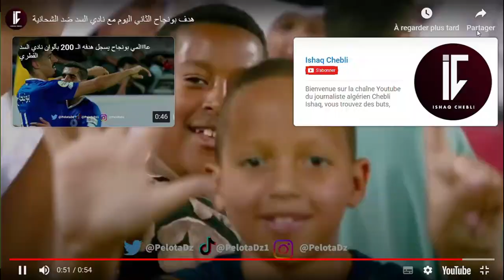Bounedjah marque un doublé !!!!! بونجاح يسجل ثنائية !!!!!!!!!!!!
un doubléde bounedjah
بونجاح يسجل ثنائية
Bounedjah a été titularisé aujourd'hui pour affronter Al Shahania en demi-finale de la Coupe de l'Emir. L'international algérien a répondu présent lors de ce rendez-vous.بدأ بونجاح اليوم في مواجهة الشحانية في نصف نهائي كأس الأمير. وكان اللاعب الجزائري الدولي حاضرا خلال هذا اللقاء.